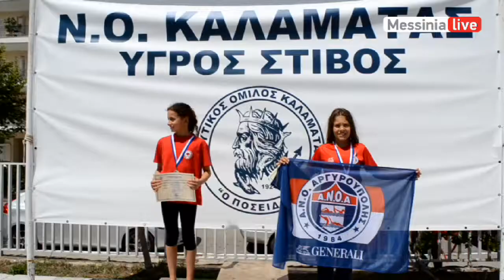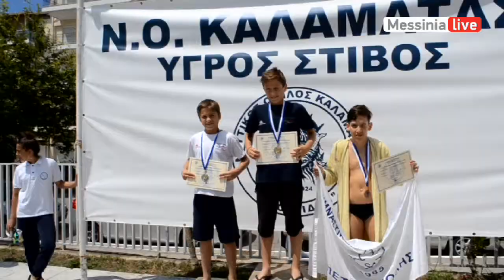3o KYPELLO SPYROS KONTOPOULOS NOK